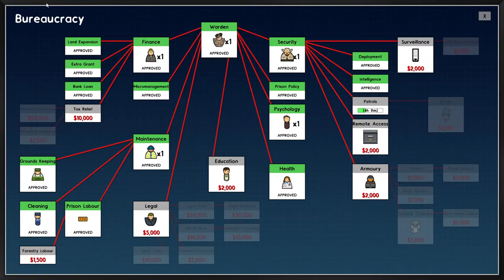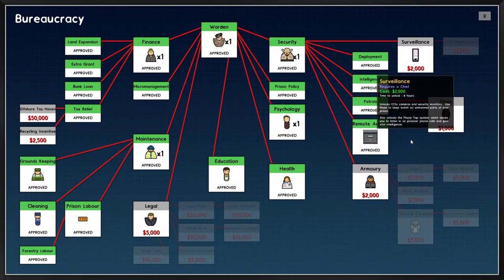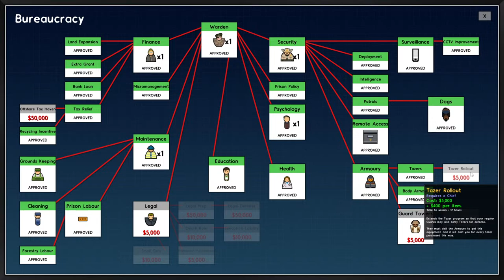Prison Architect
Build a prison.